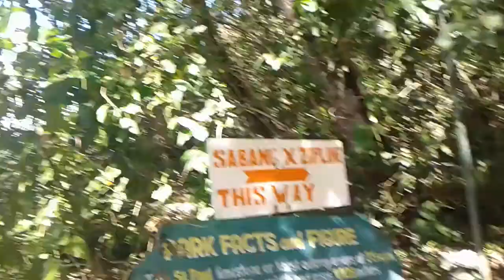Philippines trip part 37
Now we gotta walk up hella stairs 😲